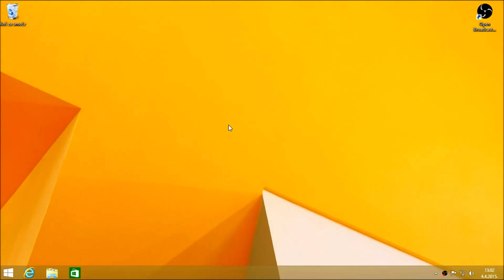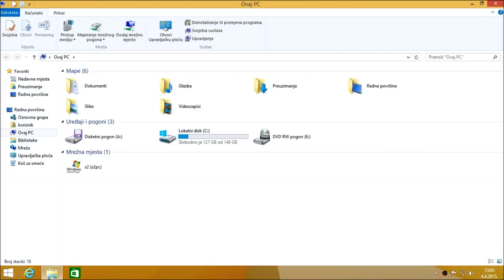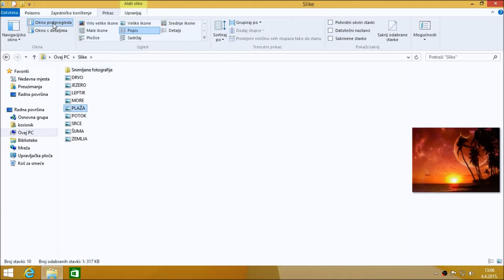Windows 8 za početnike:Navigacija unutar hard diska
Windows 8 tutorijal za početnike:Navigacija unutar hard diska